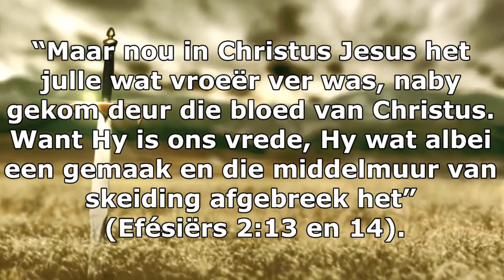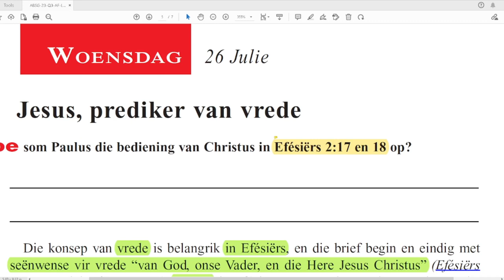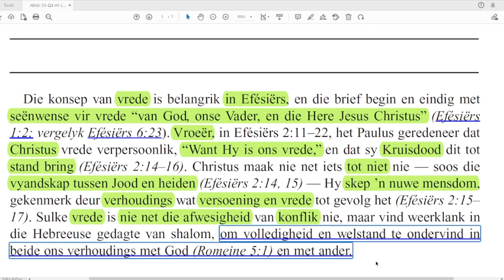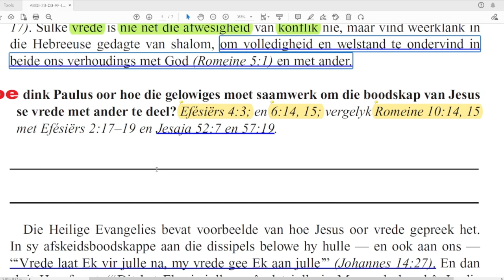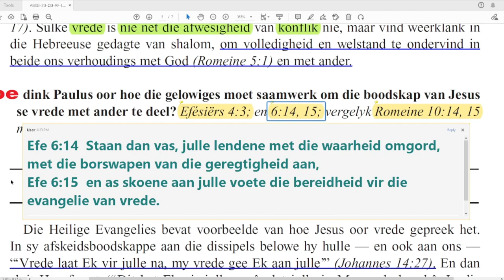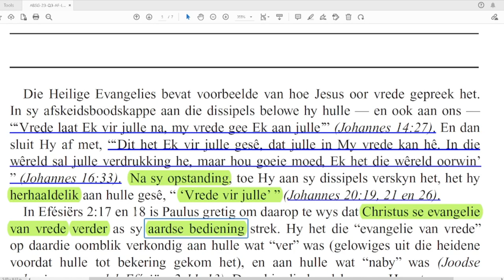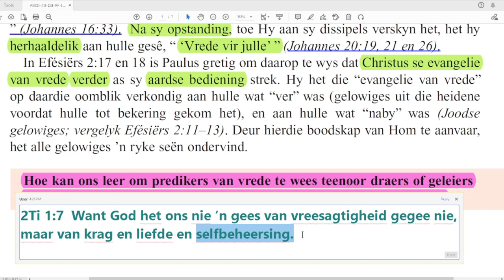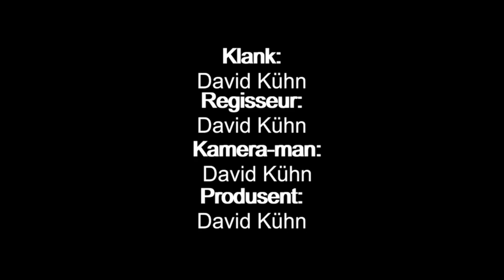Woensdag 26 Julie - Jesus, prediker van vrede.